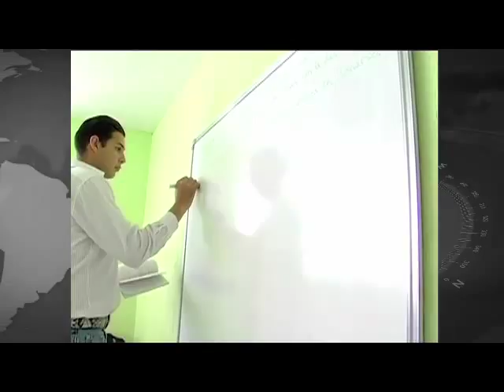Morelia, Mich. Michoacán inicia transformación educativa.